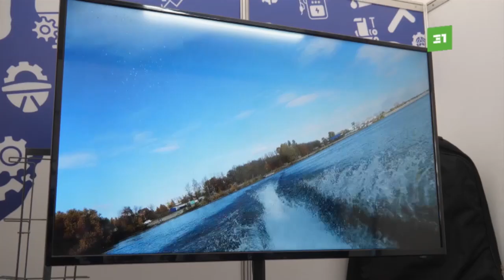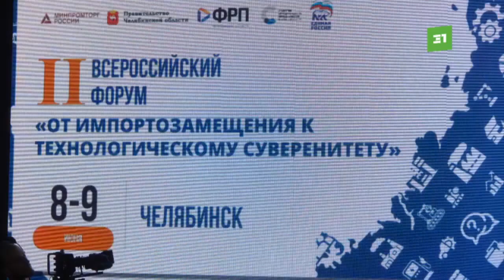В Челябинске прошел форум "От импортозамещения к технологическому суверенитету"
Сегодня на форуме «От импортозамещения к технологическому суверенитету» работают губернатор и полпред. Главным событием дня стала пленарная сессия о перспективах развития промышленности.